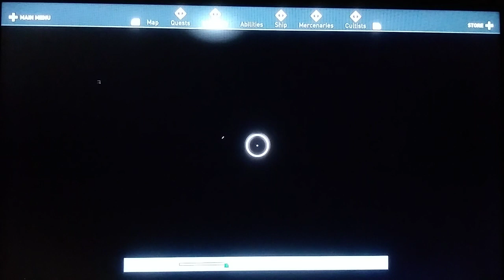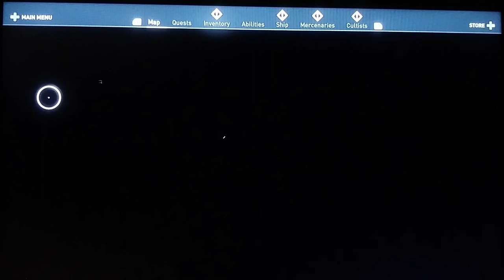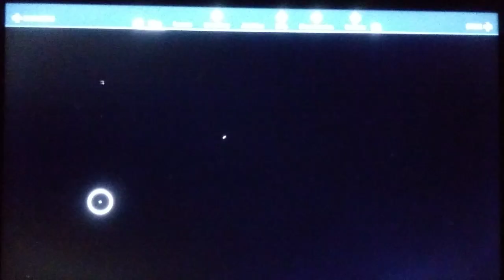Assassin creed Odyssey mythical creature boss fight part 2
Sorry for how i edited this video it was too long so i had to short it up but thank you for watching please like subscribe and click that notifacation bell and see you all in the next video